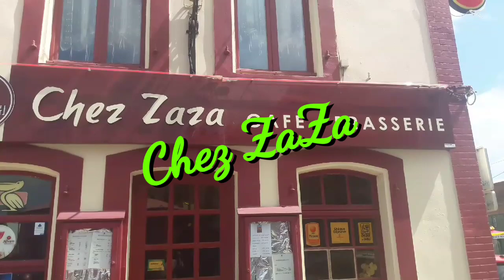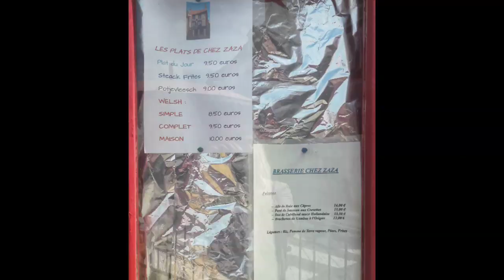Wales in France, gereden op 18 mei 2018.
De mooiste plekjes van  Hauts-de-France, gereden onder een stralend zonnetje.

Wil je ons binnenkort vergezellen...?
Wordt (gratis) lid van onze Facebook groep.